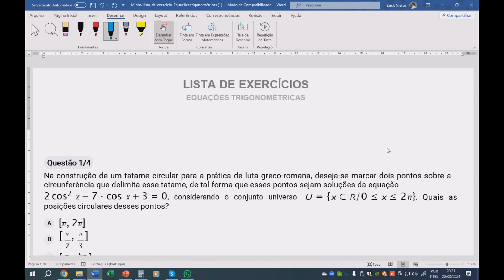Exercícios de equações trigonométricas